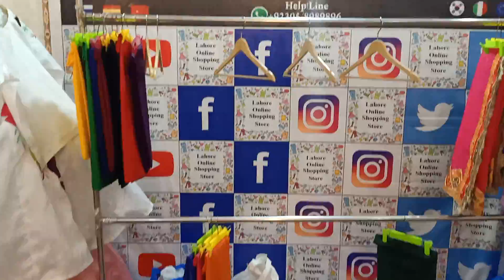beautiful ❤️ Lehenga factory Price block Printing till work for mehndi Mayon Barat Walima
Buy the best quality of 3d Lehenga for Wedding Special New Arrival 2022 only on Lahore Online Shopping Store
to Order WhatsApp Now
Silver And Pink
Be the Prettiest lady in this Lehenga Embellished With Zari Embroidery And Multi Work Colored Partywear Designer Embroidered Net With Silk Lehenga Choli accompanied finished choli & dupatta, party wear lehenga designs 2022. So you may online get party wear Lehenga for your special event with exclusive unique price range of Pakistani Designer Party Wear Lehenga Cholis with dupatta at exciting factory price. You can Find here Designer Bridal Lehenga purchase Online on whatsapp, Best Lehenga Choli Online Shopping, lehenga choli online shopping factory price.
New 2022 Fancy Party Wear Designer Lehenga Chiffon Suits fancy dresses lehenga Collection 2022, Chiffon Dresses Design 2022 With Factory Rate in Pakistan, and more of the main reasons to purchase for a lehenga online for mehendi ceremony it represents the perfect blend of traditional looks with great prettify styles